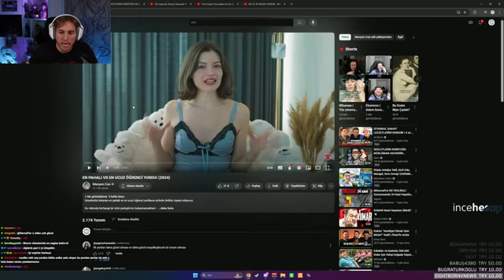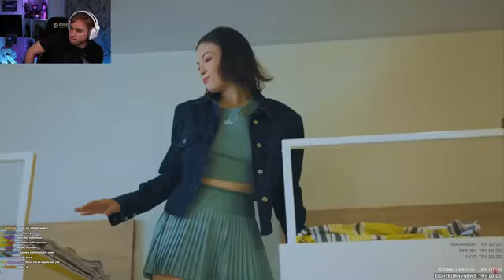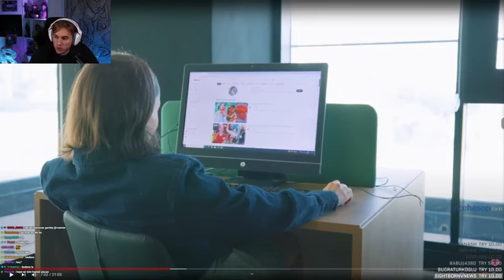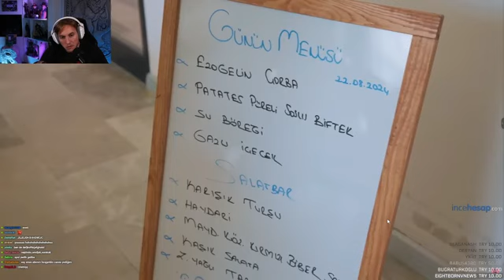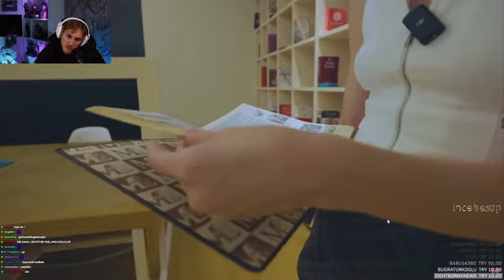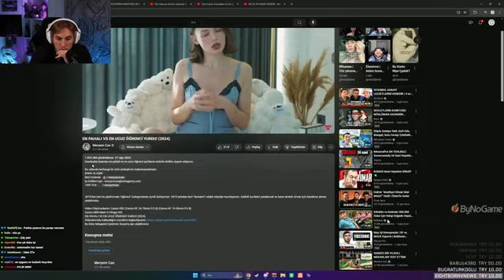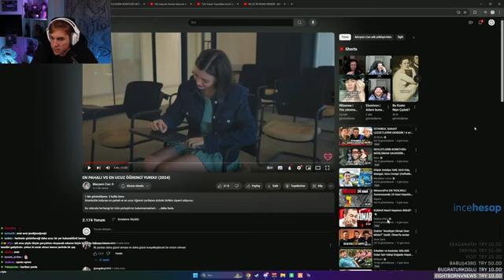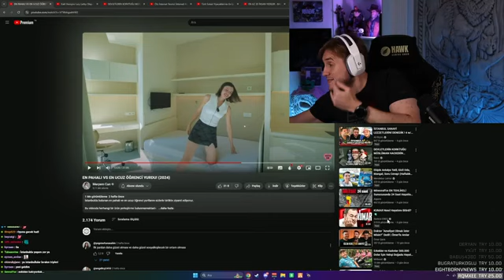RRAENEE - Meryem Can " EN PAHALI VS EN UCUZ ÖĞRENCİ YURDU! (2024) " Izliyor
Reklam ve işbirlikleri, Icin Gmail Uzerinden Mail Atabilirsiniz